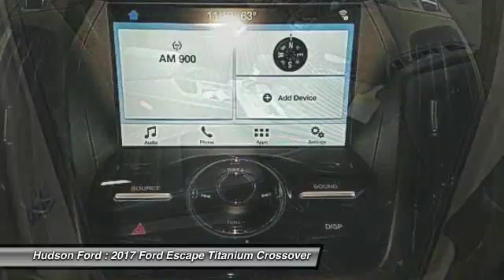2017 Ford Escape Titanium Hudson WI 733535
2017 Ford Escape Titanium

Hudson Ford
2020 Crest View Drive

Just Reduced! 2017 Ford Escape EcoBoost 1.5L I4 GTDi DOHC Turbocharged VCT Titanium White Gold Metallic 28/22 Highway/City MPGbrbrReviews:brbr  * Optional 2.0-liter turbocharged engine provides quick acceleration; high-tech features include Sync 3 infotainment, Apple CarPlay and Android Auto; responsive steering and carlike handling around turns. from Edmundsbrbr*Hudson Ford Voted #1 Ford Dealership in Wisconsin by Dealerrater.combr*Edmunds.com 5 Star Dealer Awardbr*Best Price Guarantee!br*Trade In Values Up Frontbr. Price excludes tax, title, license, and doc fees; but does include the following rebates, in lieu of any special financing: $500 - Special RETAIL BONUS Cash. Exp. 04/03/2017, $2,500 - Retail Customer Cash. Exp. 04/03/2017, $1,000 - Auto Show Retail Customer Cash. Exp. 04/03/2017